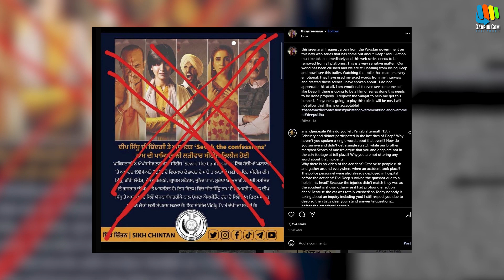Deep Sidhu ਦੀ ਕਹਾਣੀ ਤੇ ਅਧਾਰਿਤ ਹੈ ਇਹ web series ? | Sevak Ban in India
India bans Pakistani web series Sevak: The Confessions